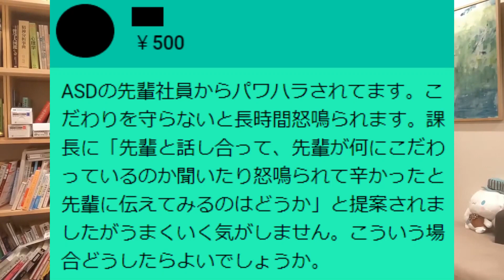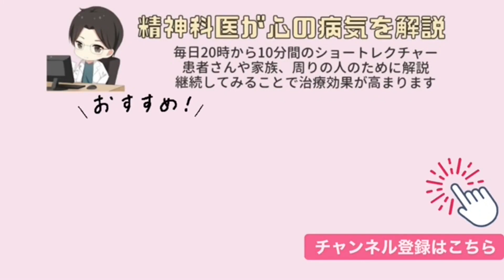先輩からパワハラを受けていますが、課長は何もしてくれません・・・【精神科医益田】